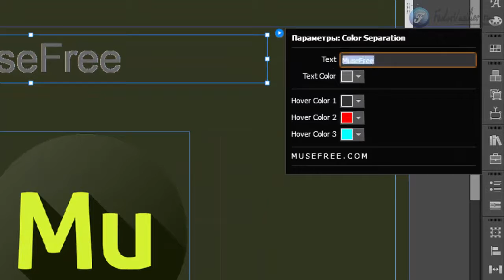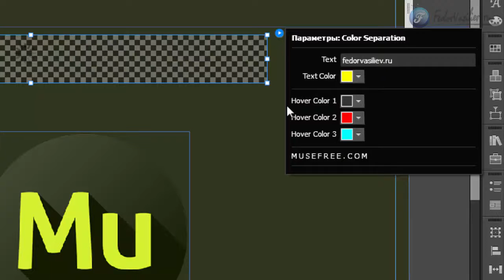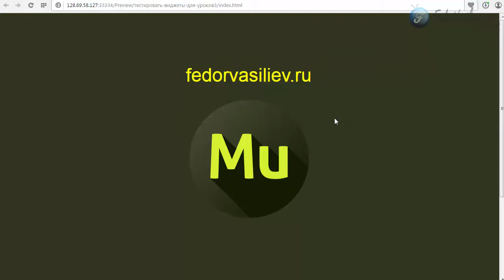Виджет при наведении, расслоения в Adobe Muse (CC 2015.1.1)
В этом уроке я вам покажу виджет, который может при наведении мыши на текст, разделять на несколько цветовых копий текста.